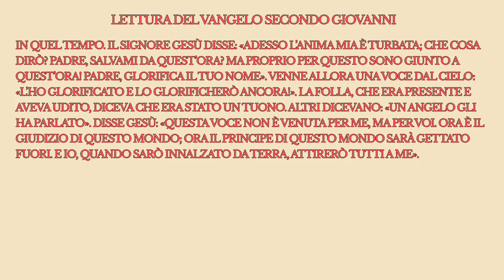Il Vangelo in 2 Minuti - Giovedì 4 Giugno 2020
Cosa significa per te ascoltare la parola di Dio in questa situazione di vita?